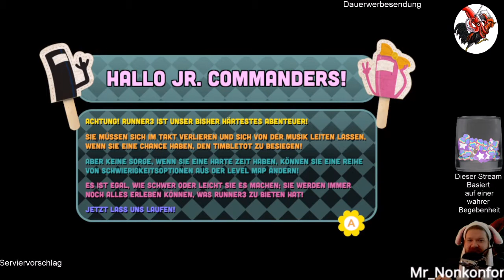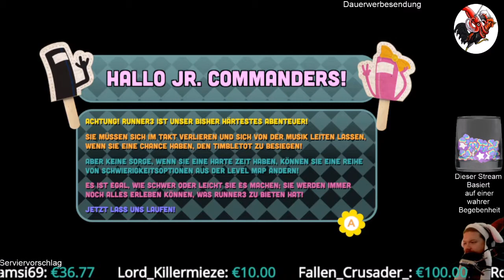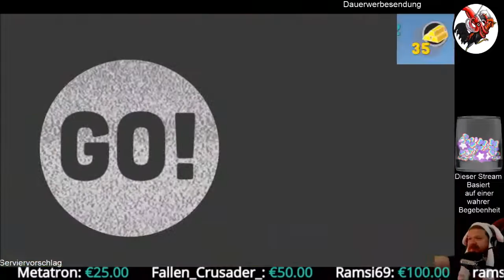Runner 3 #01 Schneller! Propeller! Der Opa sitzt im Suppenteller!